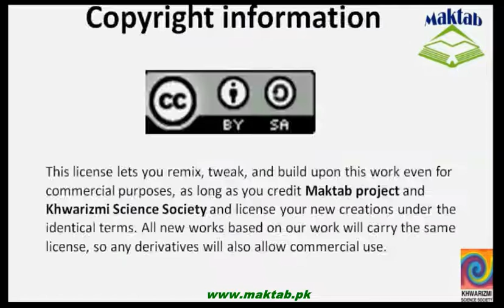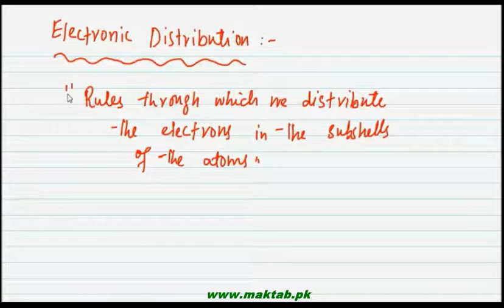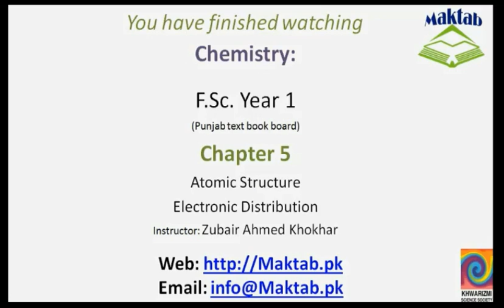FSc Chemistry Book1, CH 5, LEC 25: Electronic Distribution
This video lecture from  Atomic Structure  (F.Sc. First Year Chemistry) covers the different rules of electronic contribution which include the maximum of 2 electrons in the orbital, rule for finding out the electrons in the shells, the (n+l) rule, Aufbau principle of increasing energy, Pauli’s exclusion rule of opposite spin and Hund’s rule of arranging the electrons in the separate degenerate orbitals. Find more e-learning material and educational video lectures in Urdu at maktab.pk. These videos are free to use for promotional and commercial purpose by keeping the credits to Maktab.